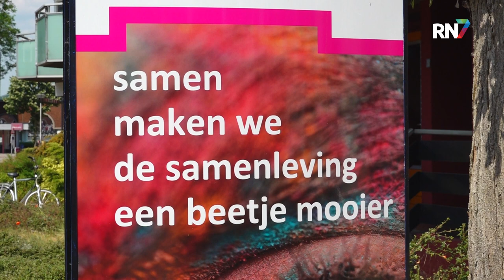Stop met Hanky Panky Shanghai || RN7 REGIONIEUWS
Het lied Hanky Panky Shanghai wordt nog steeds vaak gezongen. Het zijn vooral kinderen die het lied leren en dus ook zingen op school. Toch kan het lied voor Aziatische mensen als racistisch worden beschouwd. Stichting Vizier in Nijmegen zet zich in tegen discriminatie en racisme en vindt dan ook dat hier iets tegen gedaan moet worden.